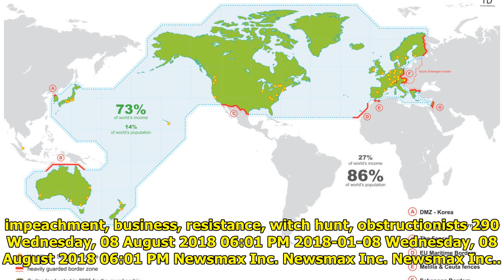Bill O'Reilly to Newsmax TV: Impeachment Big Media Payday WorldTimes Now